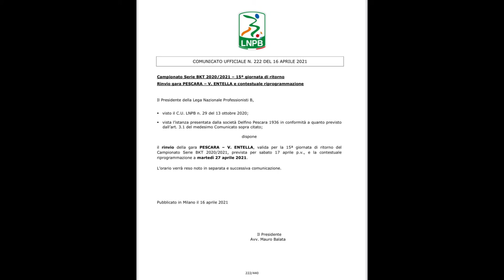Pescara - Entella rinviata al 27 aprile. La Serie B valuta lo stop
Su istanza del Pescara il presidente della Lega di Serie B ha disposto il rinvio del match con l’Entella che era in programma per domani. Il focolaio Covid nel gruppo squadra biancazzurro e il conseguente documento firmato dalla Asl stanno facendo riflettere la Lega sul tempraneo stop del campionato dopo la 36^. La decisione definitiva sarà presa domenica in una assemblea convocata d’urgenza